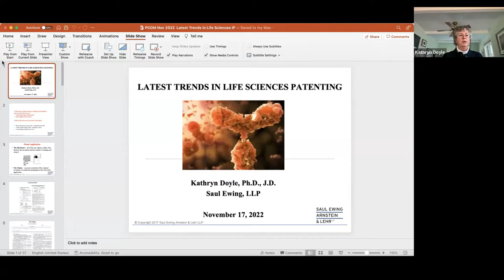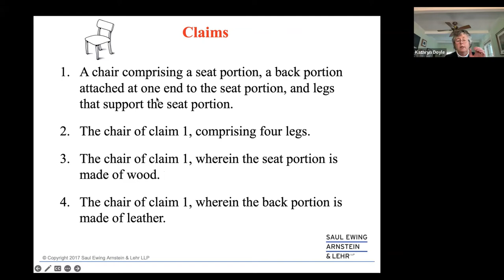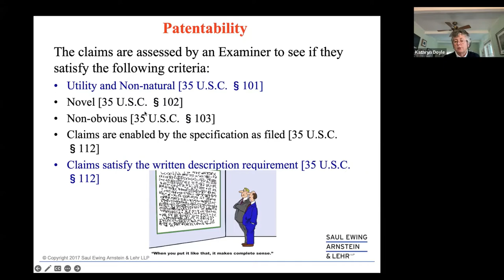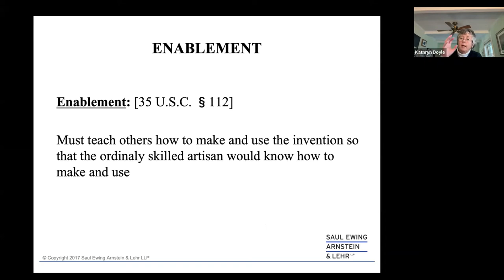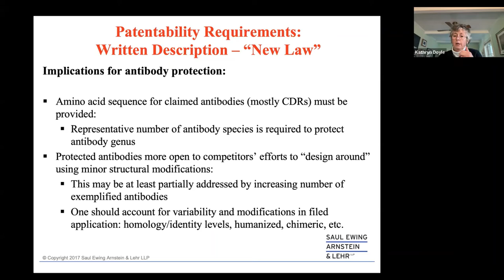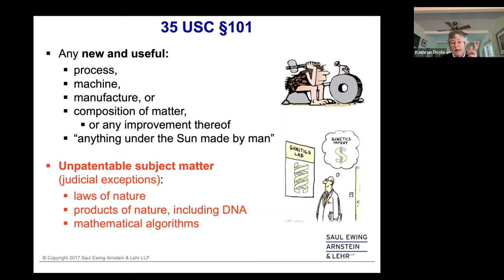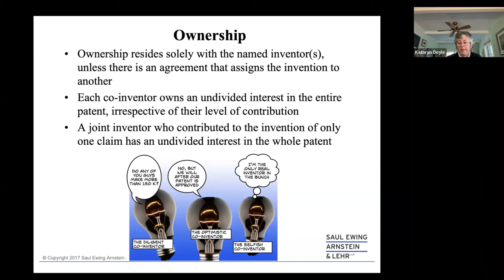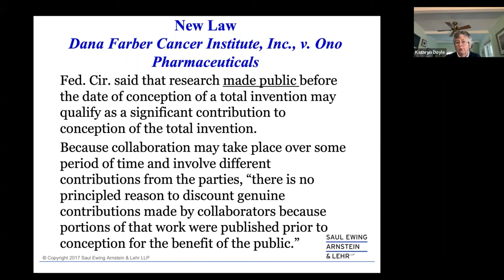Penn Medicine Commercialization Speaker Series: Latest Trends in Life Sciences Intellectual Property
Kathryn Doyle, Esq., Partner at Saul Ewing Arnstein & Lehr, joined PCI to discuss the latest trends in Life Sciences intellectual property (IP).